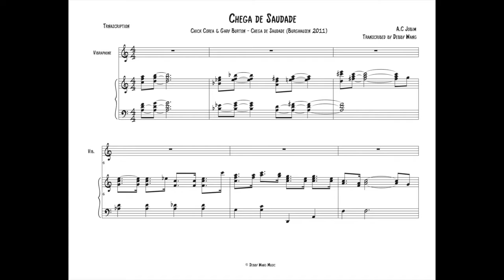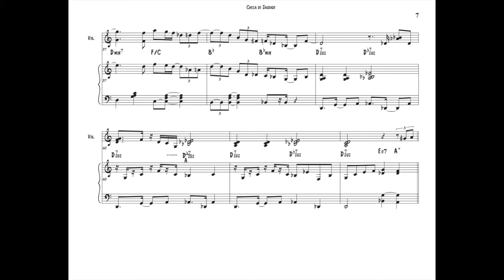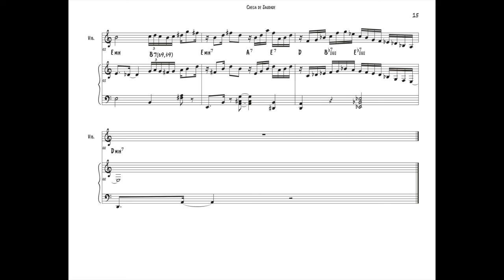Chega de Saudade Transcription - Chick Corea & Gary Burton 2011 Burghausen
Hi people, this is a transcription from Chick & Gary's Chega de Saudade 2011 Burghausen version. I transcribed the head only, the original purpose was just to transcribe the lead sheet, but then I realized it's something that's completely arranged with different voicings, counterpoint, so I thought I would transcribe the whole head. I hope you enjoy it.

If you like the transcription, feel free to donate a cup of coffee to my PayPal account then I will send you the transcription!